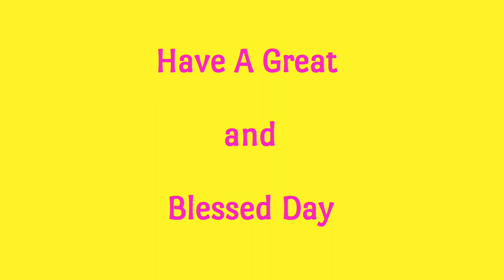14 DAILY DIAMONDS | Verse a day makes your way| Psalms 1:2 | Hear-Share-Bless